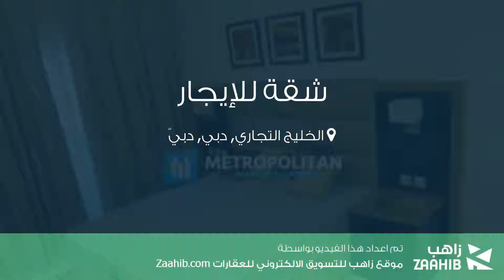شقة للإيجار في الخليج التجاري, دبي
تفاصيل العرض:-

رقم: 4060419

ميزات:-

1 عدد دورات المياه, 1 سعة مرآب السيارات, مسبح, تكييف مركزي